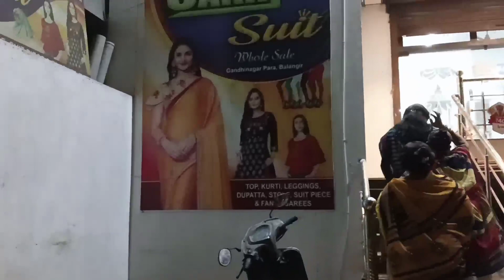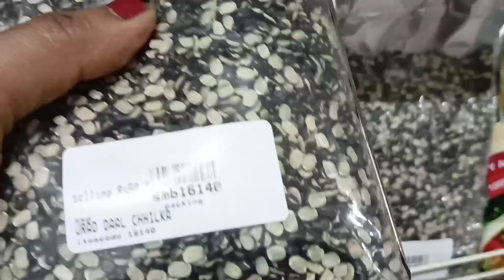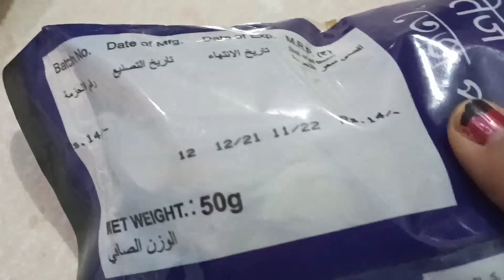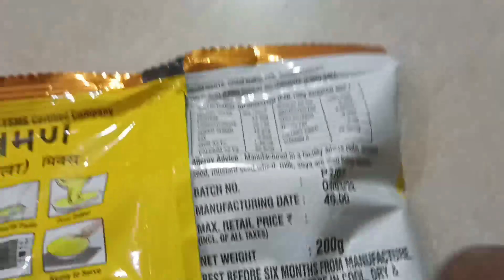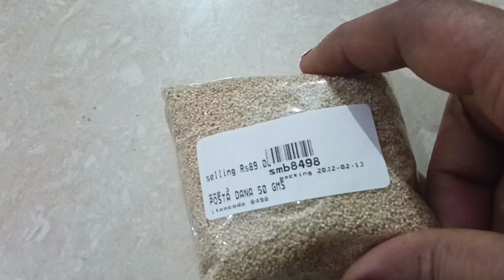ଠେଲା ନ ଆଲୁ ପକୁଡି ଖାଏମା ବହୁତ୍ ଟେଷ୍ଟ୍ ଅଛେ👌👌😋😋@Arina sambalpuri vlog